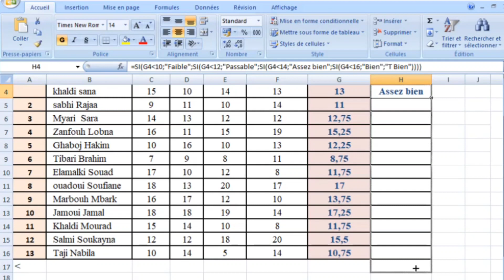Exercice 02 Excel Niveau Basique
Exercice Excel
Calculer la moyenne
Afficher la mention